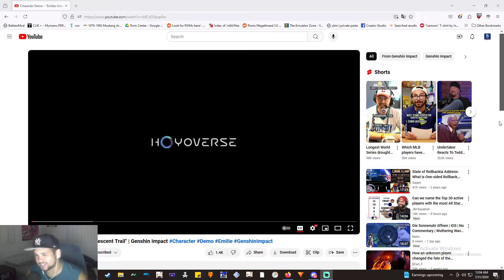Emlie Character Demo Reaction! - Genshin Impact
Good music!  Does anyone remember this character existed?